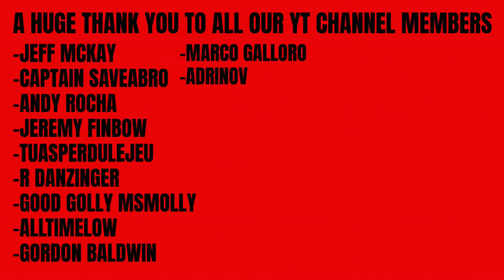Predicting The NBA's 2020-21 Eastern And Western Conference Standings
Here are my early eastern and western conference standings predictions for the 2020-21 NBA season. I only focused on the playoff teams for this one. What are your predictions?

(Beat Prod. By SSF Productions)